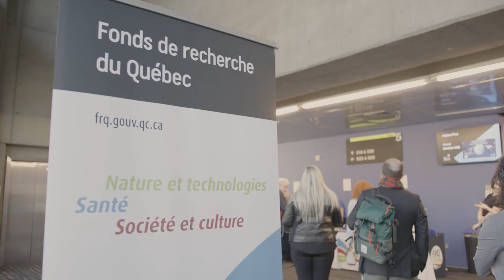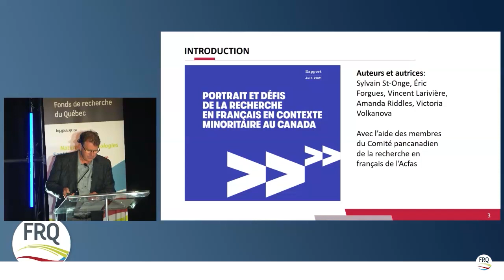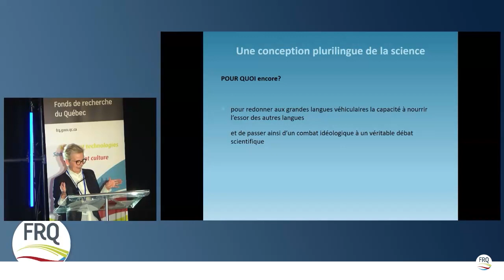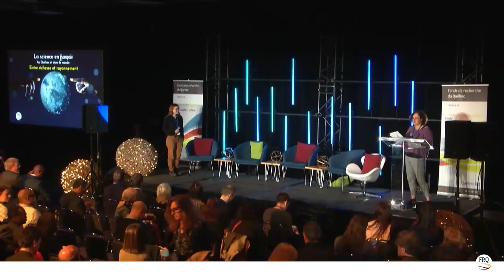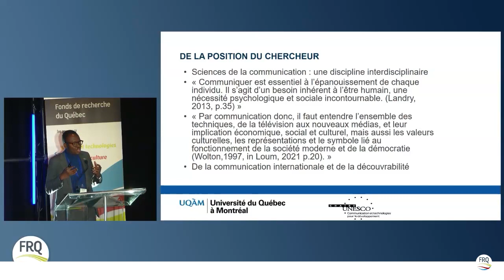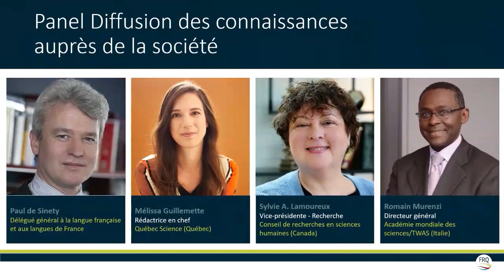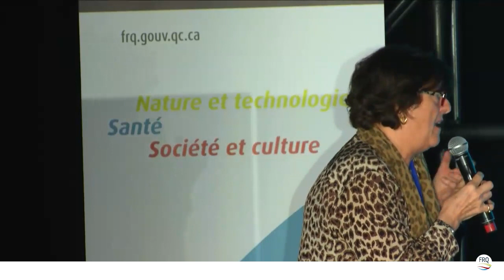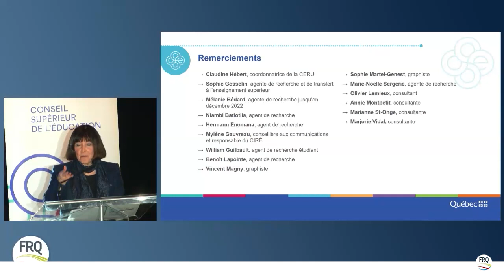| FRQ | Forum La science en français | première journée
Voici le contenu de la première journée du Forum La science en français.

Sous le leadership du scientifique en chef du Québec et des @FondsRechercheQuebec, le forum La science en français, au Québec et dans le monde, a eu lieu les 26 et 27 avril 2023 au Palais des congrès, à Montréal, Québec, Canada.

0:00 | Mot d'ouverture, Valérie Borde, journaliste scientifique et maître de cérémonie
2:37 | Mot de François Legault, premier ministre du Québec
3:54 | Mot de Pierre Fitzgibbon, ministre de l'Économie, de l'Innovation et de l'Énergie
6:43 | Mot de Rémi Quirion, scientifique en chef du Québec

17:45 | Conférence plénière | Réflexion sur la science en français
• Frédéric Bouchard, Université de Montréal

42:30 | Présentations | Volet Recherche et publications scientifiques
Un état des lieux : Évolution de la situation des publications scientifiques dans le monde
• Vincent Larivière, Université de Montréal (Québec)
58:02 | La science en français dans la francophonie canadienne : d’une question de recherche à un enjeu • Éric Forgues, Université de Moncton (Canada)
1:17:23 | Le français et le plurilinguisme dans les pratiques scientifiques
• Anne-Claude Berthoud, Université de Lausanne (Suisse)

1:37:20 | Panel de discussion sur la recherche et les publications scientifiques
• Mame-Penda Ba, Université Gaston Berger (Sénégal)
• Jason Carey, Université de l’Alberta (Canada)
• Nathalie Drach-Temam, Sorbonne Université (France)
• Richard Marcoux, Université Laval (Québec)
Animation : Carole Jabet, Fonds de recherche du Québec - Santé (Québec)
3:13:54 | Interventions de l’auditoire

3:18:27 | Entrevue
• Mélanie Trudel, Université de Sherbrooke (Québec)
3:27:50 | Synthèse orale du premier volet
• Valérie Borde, L’actualité (Québec)

3:36:00 | Présentations | Volet Diffusion des connaissances auprès de la société
La diffusion auprès du grand public
• Dominique Leglu, Sciences & Avenir (France)
4:00:30 | La découvrabilité des contenus scientifiques en français
• Christian Agbobli, Université du Québec à Montréal (Québec)
 4:22:15 | La prise de décision éclairée par la science
• Mathieu Denis, Centre pour le futur de la science (France)

4:44:30 | Panel de discussion sur la diffusion des contenus scientifiques
• Mélissa Guillemette, Québec Science (Québec)
• Sylvie A. Lamoureux, Conseil de recherches en sciences humaines (Canada)
• Romain Murenzi, Académie mondiale des sciences / TWAS (Italie)
• Paul de Sinety, Délégué général à la langue française et aux langues de France
Animation: Louise Poissant, Fonds de recherche du Québec – Société et culture (Québec)
6:04:45 | Interventions de l’auditoire

6:22:57 | Entrevue
• Jean-Pierre Perreault, Acfas (Québec)
6:31:00 | Synthèse orale du deuxième volet

6:36:54 | Lancement : Avis sur la recherche universitaire du Conseil supérieur de l’Éducation